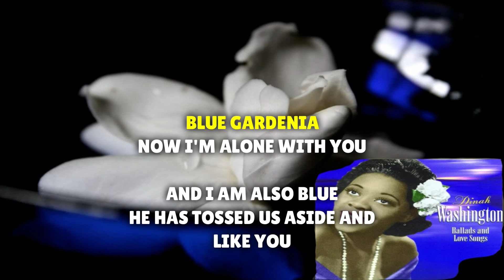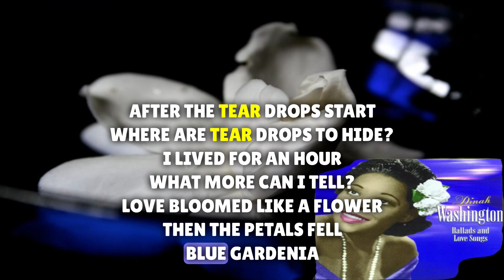Dinah Washington-"Blue Gardenia"@Classica_selezione_jazz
The song "Blue Gardenia" by Dalilah Washington is a heartfelt jazz ballad that tells the story of a woman who is longing for love and companionship.

The lyrics paint a vivid picture of a woman feeling lonely and nostalgic, as she reminisces about her lost love and yearns for someone to fill the void in her life. The blue gardenia referred to in the song symbolizes her feelings of sadness and melancholy.

The song's content revolves around themes of heartache, longing, and the desire for emotional connection. It portrays the protagonist as a vulnerable and sensitive individual who seeks solace in the beauty of nature, specifically the blue gardenia.

Dalilah Washington's soulful and emotive vocals, combined with the lush instrumentation, create a melancholic atmosphere that perfectly encapsulates the theme of the song. "Blue Gardenia" is a timeless classic that captures the essence of longing and unfulfilled desire.